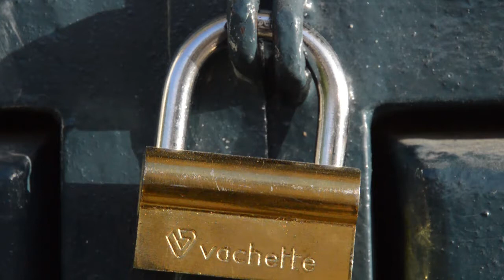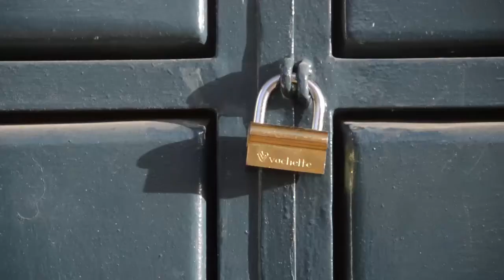Ecole Sidi Ndiaye dans les rues avec ndaractu.net